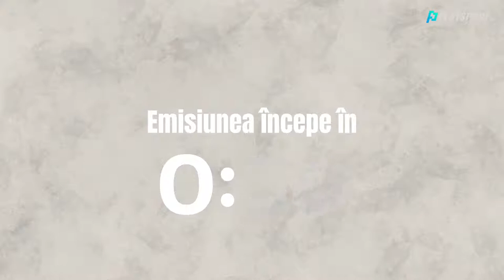Fotbal Tango - invitat Costel Orac, fostul mijlocaș al lui Dinamo din anii 80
Fotbal Tango LIVE
Invitatul de astăzi al lui Marius Mitran este Costel Orac, unul dintre cei mai mari mijlocași din istoria Dinamo, omul care a eliminat imensa Internazionale Milano